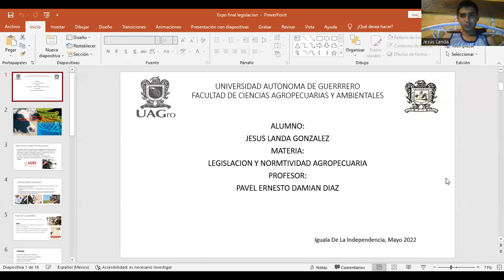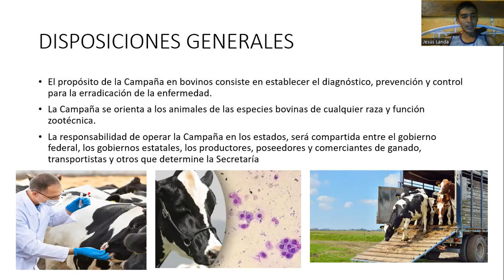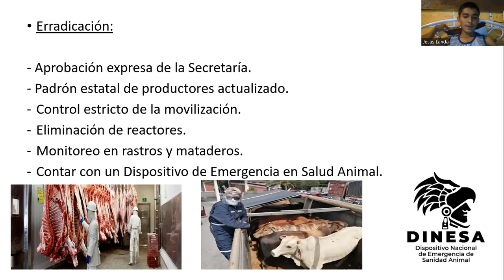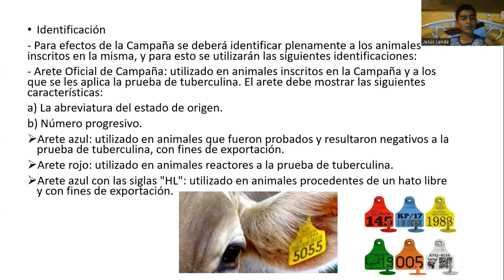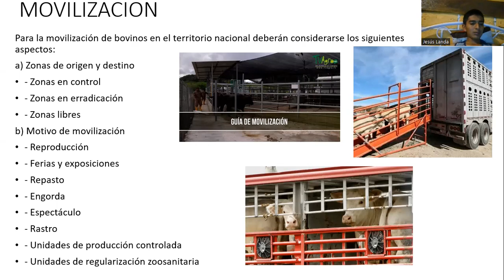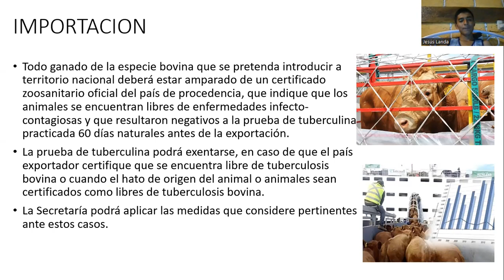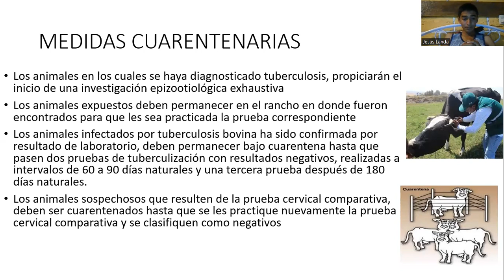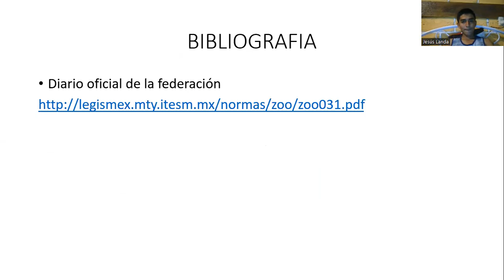NOM-031-ZOO-1995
NORMA OFICIAL MEXICANA, CAMPAÑA NACIONAL CONTRA LA TUBERCULOSIS BOVINA (Mycobacterium bovis).